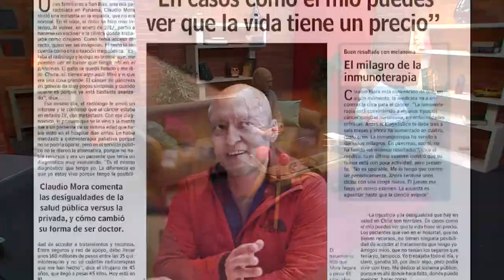Cáncer en Chile, Dr. Claudio Mora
Unas semanas antes de salir de vacaciones, Claudio Mora sintió una molestia que no era normal en su espalda. En el viaje, el dolor se hizo más intenso y al volver en enero de 2017 se hizo un escáner en la clínica donde trabajaba.  Es ahí donde en tono de broma, le dijo al radiólogo que le vea el tumor que tenía en el páncreas… el radiólogo se quedó en shock, y le dijo que sí, efectivamente había algo. Ese mismo día le enviaron el informe donde se le confirmó que el cáncer estaba en estadio IV con metástasis.